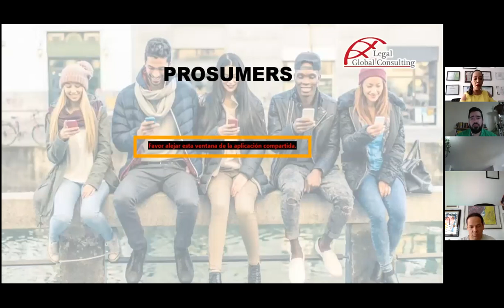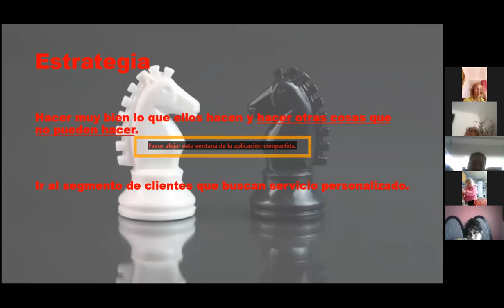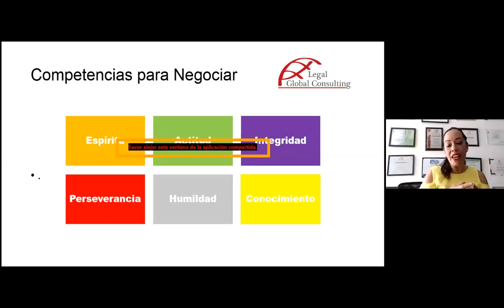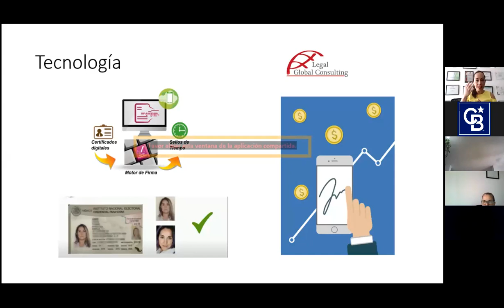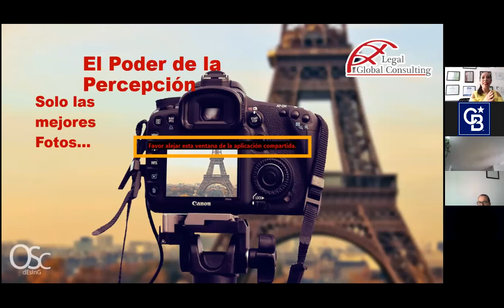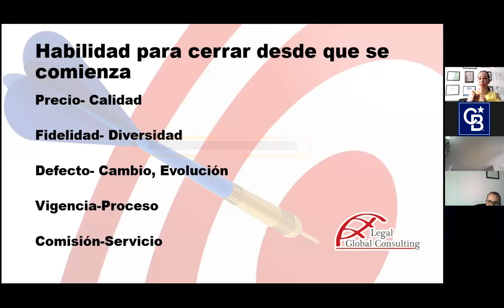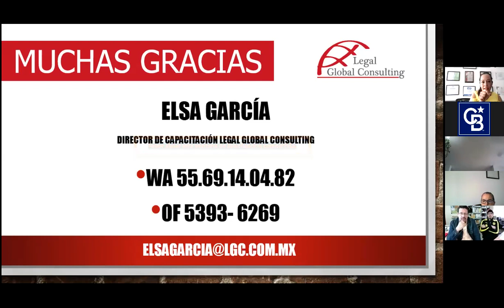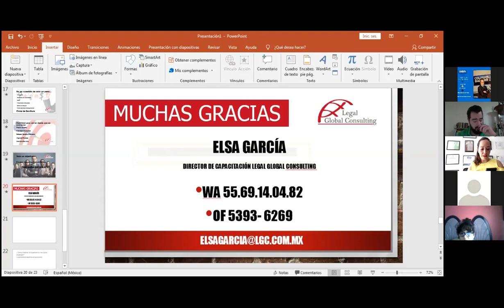Elsa García - El aquí y el ahora del asesor inmobiliario 20 04 27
Elsa García, Arquitecta y Asesora Inmobiliaria con más de 15 años de experiencia y actual Directora de ventas de Legal Global, nos habla: Del aquí y ahora del asesor inmobiliario, acompáñanos en nuestra serie de webinars gratuitos